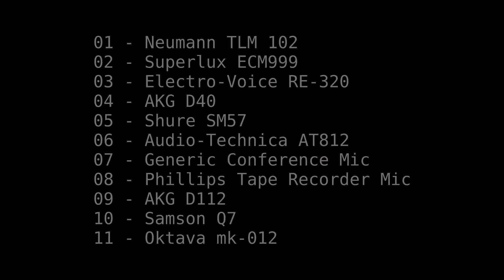Microphone Shootout on Snare drum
Mic list at the end of the video and below! Enjoy

01 - Neumann TLM 102
02 - Superlux ECM999
03 - Electro-Voice RE-320
04 - AKG D40
05 - Shure SM57
06 - Audio-Technica AT812
07 - Generic Conference Mic
08 - Phillips Tape Recorder Mic
09 - AKG D112
10 - Samson Q7
11 - Oktava mk-012